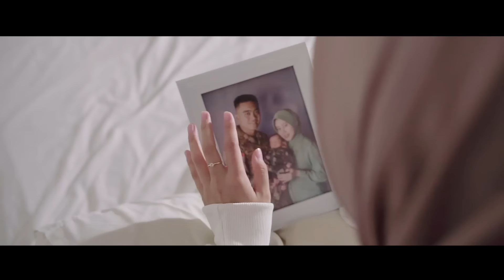Rindu Marusuah Hati - Rhenima (Official Music Video)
Alhamdulillah sudah tayang lagu pop minang rhenima yang berjudul Rindu Marusuah Hati karya Marde Putra. Terinspirasi dari kisah nyata LDR abdi negara yg harus rela meninggalkan anak dan istri untuk bertugas jauh di negeri orang. Dengan sentuhan aransemen kekinian dari arranger  kita harbi vithm yang juga owner monoside productions,semoga kolaborasi ini memberikan warna yg lebih fresh dan tentunya enak didengar berjuta telinga. Semoga lagu ini mewakili buat kamu pejuang LDR.

Thank you untuk model video klip kita tika(semut merah) dan suami harris, kalian pejuang LDR yang luar biasa.

Judul : Rindu Marusuah Hati
Karya : Marde Putra
Arr : Harbi Vithm
Production studio : Monoside
Videographer : Rizky Rama
Support : Ira Masykura

Dan terimakasih untuk semua yang selalu mendukung karya-karya Rhenima..♥️♥️♥️🙏🙏🙏🙏

Jikoklah surang hatiko sabak
Tamanuang surang diri
Takana maso kito baduo
Maikek janji

Walaupun kini uda nan jauah
Dirantau subarang
Basaba denai kini mananti
Uda diranah minang

Bapisah samantaro
Kini kito baduo
Samo diseso rindu
Samo diseso bayang bayang cinto

Reff :

Indaklah denai rusuah manggamang
Denaipun yakin uda kapulang
Jo doa suci den iriangkan
Salamaik pai jo pulang

Ingeklah ranah ingek tapian
Ingek lah kampuang nan jo halaman
Jo tuhan usah lupokan
Buliah tacapai nan dicito-citokan